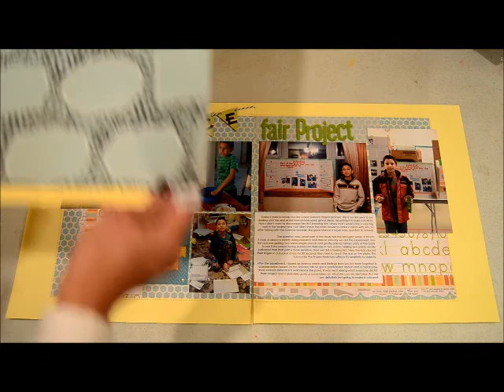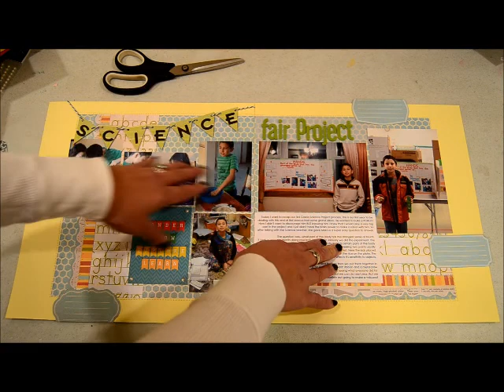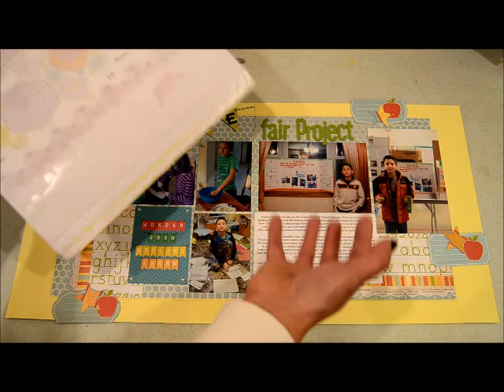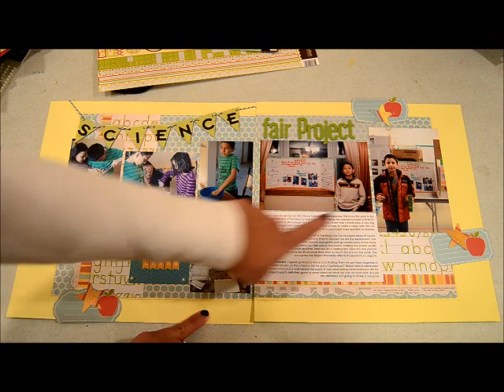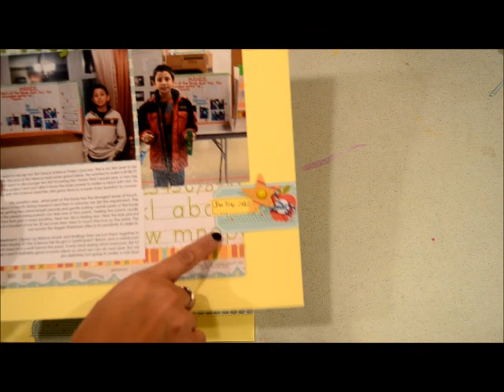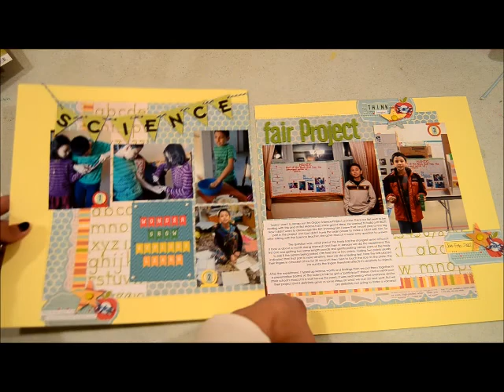double page layout part 3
A tutorial showing you how I make my double page layouts from start to finish.